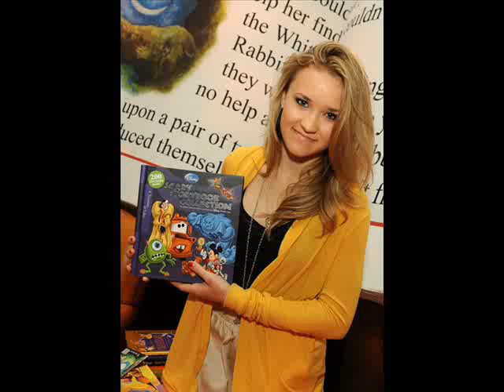Emily Osment - Marisol + downoalds